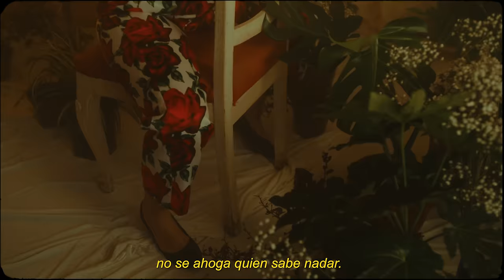Denise Rosenthal - No Olvidar